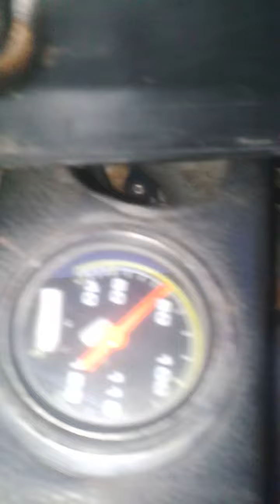Pick up Riley con motor Dodge 1.8, puesta en marcha. Siam di tella Argenta. EL LOCO DEL SIAM.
Hicimos el motorcito del siam y nos dispusimos a ponerlo en marcha. Quedó un bombón, lo único que queda acomodar es la carburación.